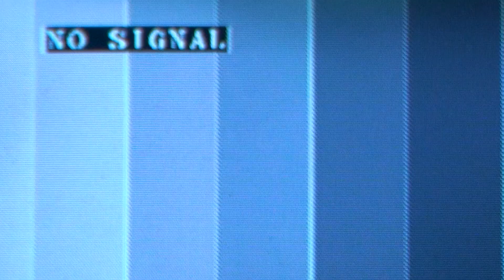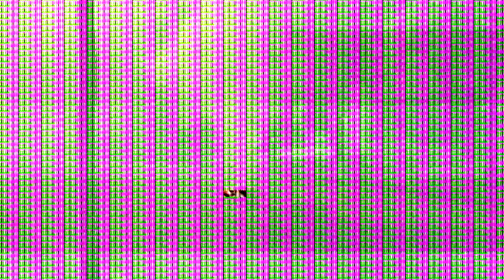Donde yace mi silencio. (Cátedra Gismondi. PAV 2. Ensayo documental. 2024.)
Ensayo documental reflexivo.